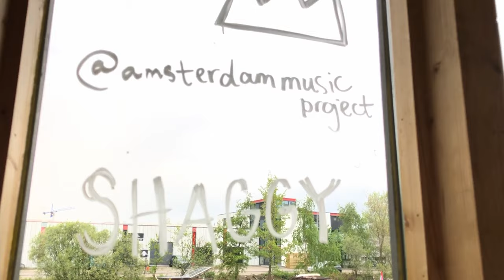CrAzY KING's DAY in Amsterdam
Kicking of Travel Blog #1 with a crazy day in Amsterdam.  A beautiful and beloved city, I spent the day with good friends in high spirits exploring what it means to celebrate the one and only King's Day - which is just the King's birthday.  Since the dutch have always prided themselves on capitalize, it was only fitting that the whole city of Amsterdam would have a garage sale during the festivities.  In the end, it was a wonderful day and I would suggest anyone thinking about visiting the city during the month of April to pull the trigger and get your butts to the Netherlands!

The background music is from yours truly entitled "Old Rolodexes" and can be found on all streaming platforms.  CHECK IT OUT NOW